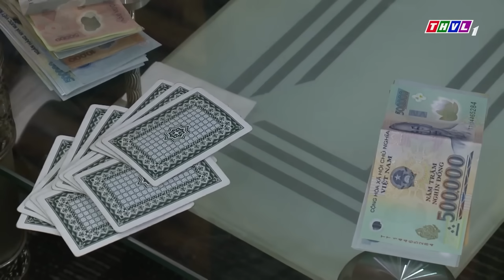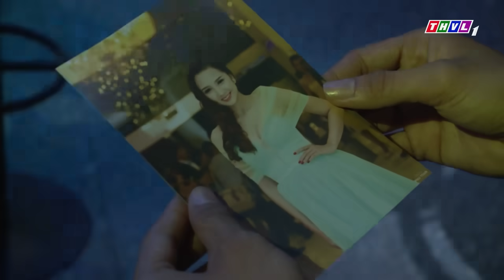HÌNH SỰ MẬT nhận nhiệm vụ TRUY SÁT | Phim HÌNH SỰ Cực Hay